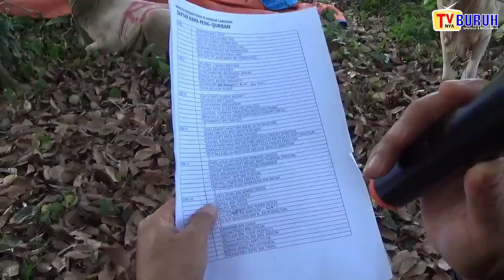WARGA BANDAR LABUHAN LAKUKAN PENYEMBELIHAN HEWAN QURBAN DIBAWAH POHON DUKU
TVnya Buruh - JUDUL: MASYARAKAT BANDAR LABUHAN BERSATU LAKUKAN PENYEMBELIHAN HEWAN QURBAN DIBAWAH POHON DUKU DI TANJUNG MORAWA

//LED IN//
TIGA KELOMPOK PANITIA QURBAN DI DESA BANDAR LABUHAN SALAH SATUNYA MEMBAWA ATAS NAMA WARGA DUSUN ll DESA BANDAR LABUHAN KECAMATAN TANJUNG MORAWA, MEMBUAT PANITIA QURBAN INI YANG PALING BESAR DI ANTARA 3 KELOMPOK TERSEBUT DENGAN PEMOTONGAN LEMBU DAN KAMBING JUMLAH YANG DI POTONG LEBIH BESAR JUMLAHNYA DI TAHUN INI MEMBUAT SEMANGAT DAN SOLID PANITIA QURBAN. KAMIS, 29/JUNI/2023.

//ROL PKG//
PANITIA QURBAN DI DUSUN ll TERBAGI MENJADI 3 KELOMPOK, SEBAB PANITIA QURBAN YANG PALING BESAR TAHUN INI ATAS NAMA WARGA  DUSUN ll DI DESA BANDAR LABUHAN KECAMATAN TANJUNG MORAWA KABUPATEN DELI SERDANG SUMATERA UTARA, DI TAHUN INI PANITIA QURBAN IDUL ADHA 1444 HIJIRIAH UNTUK PEMOTONGAN LEMBU SEKITAR 12 EKOR DAN 7 EKOR KAMBING DENGAN TOTAL KESELURUHAN 360 BUNGKUS YANG AKAN DIBAGIKAN KEPADA WARGA MASYARAKAT DESA BANDAR LABUHAN DAN SEKITARNYA/ TERLIHAT WARGA MASYARAKAT SEMANGAT DAN ANTUSIAS MELIHAT LANGSUNG PEMOTONGAN HEWAN QURBAN IDUL ADHA TERSEBUT.

UNIKNYA DARI PEMOTONGAN HEWAN QURBAN IDUL ADHA/ PANITIA MELAKUKAN PEMOTONGAN QURBAN DIBAWAH POHON DUKU MILIK SALAH SATU WARGA UNTUK MENGHINDARI CUACA PANAS YANG EKSTRIM DI JALAN CENDANA DUSUN ll DESA BANDAR LABUHAN BAWAH.

SOT 1 : SAHRIL/ KETUA PANITIA QURBAN

IN
OUT//

SAHRIL BERPESAN KEPADA MASYARAKAT KECAMATAN TANJUNG MORAWA/ TAHUN DEPAN PANITIA QURBAN DUSUN II TERSEBUT AKAN MENYEBARKAN INFORMASI LEWAT SLOGAN SLOGAN/ AGAR MASYARAKAT BISA BERGABUNG KEPADA WARGA DESA BANDAR LABUHAN TANJUNG MORAWA DAN SEBAGAI PANITIA QURBAN SEKALIGUS KEPALA DUSUN ll DESA BANDAR LABUHAN BERHARAP KEPADA TIGA KELOMPOK TERSEBUT KEMBALI BERGABUNG BERSATU UNTUK MENYATUKAN VISI DAN MISINYA UNTUK SATU TUJUAN AMAL IBADAH.

Ahmad jais dari deli serdang, memberitakan